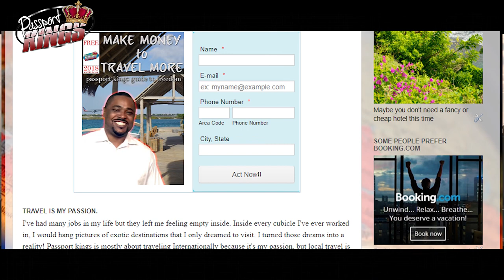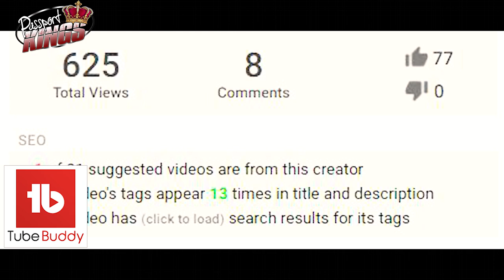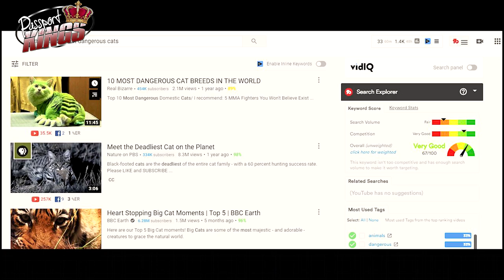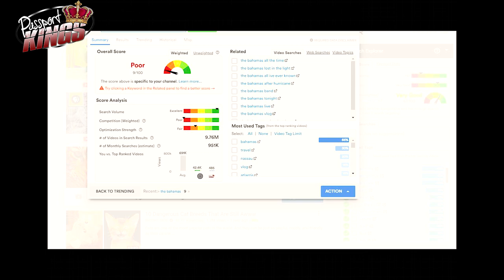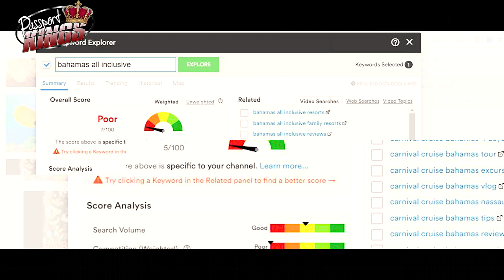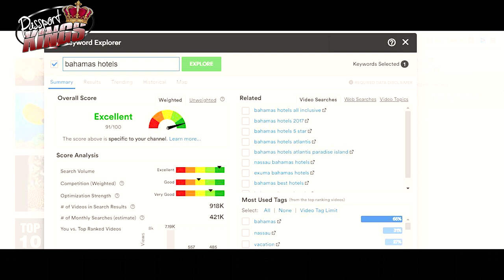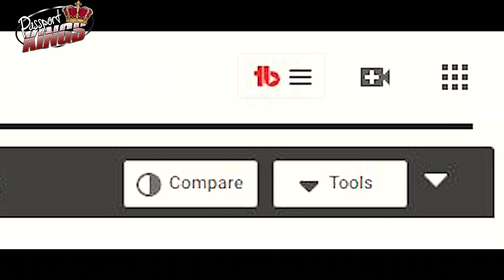How To Get More Views And Subscribers On YouTube Using TubeBuddy!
A lot of people have asked me how to get more Subscribers on Youtube with their Travel Videos. Among other habits, TubeBuddy has been my little secret and a big help to my subscribers growth. You can get it at
I was going to save this information for my Travel Light Course but I may as well share the knowledge on how to get more subscribers on your YouTube travel videos now. This way, your subscribers will already be growing by the time you start making travel videos the Passport Kings Way. But you will never get to this step until you get views, especially when you are first starting out on youtube. We will reverse engineer views. In this video, I share, How To Get More Views And Subscribers On YouTube Using TubeBuddy!

Become a travel professional with PlanNet Marketing and make an extraordinary income in the travel industry, full time or part time. If you are in Atlanta or close, I want to meet you on Tuesdays at 7PM. We want to give you formal introduction into this business. We promise to never charge you anything, go over the time limit, and there is ABSOLUTELY NO PRESSURE for you to join. Our goal is just to make sure you know the information so you can make an informed decision. Interested?

Gear used to make my videos:
Cameras i use:

Topic Research:
Footage Attribution: